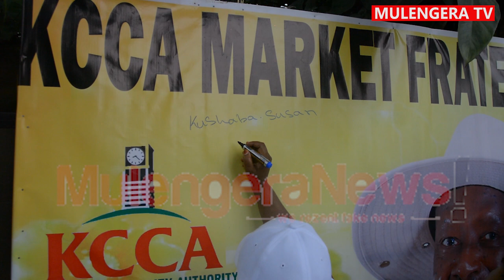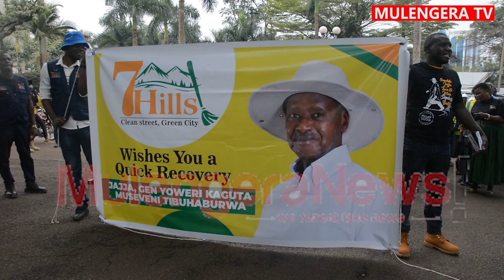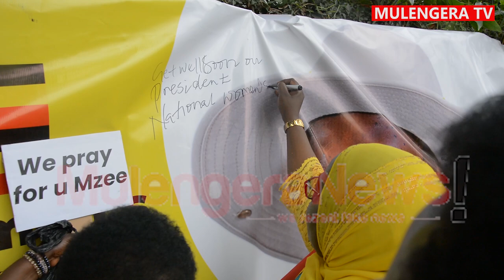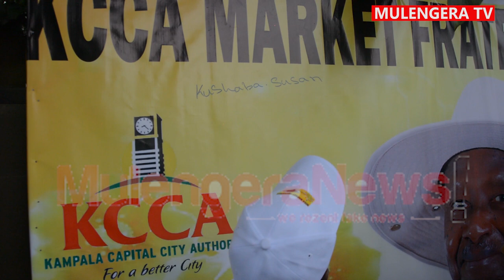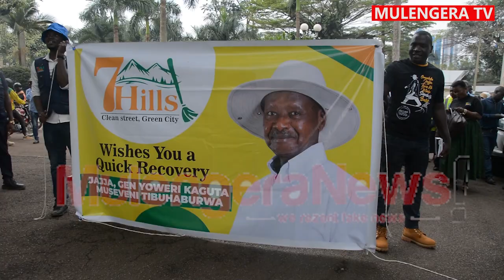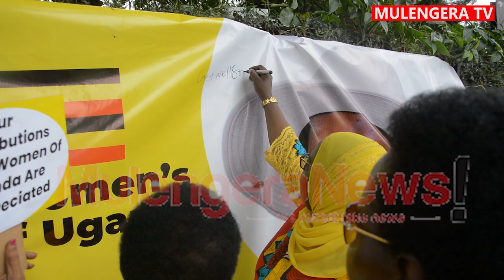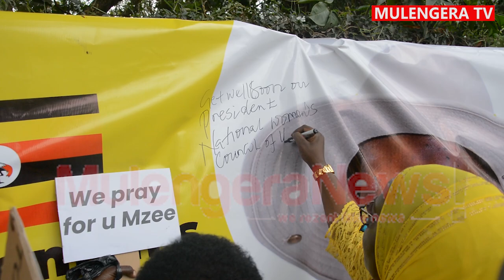Suzan Kushaba ne Aisha Kibowa basindikidde Museveni essaala enkambwe.